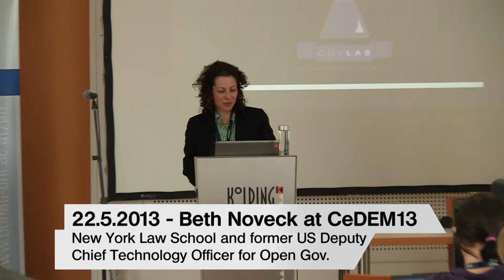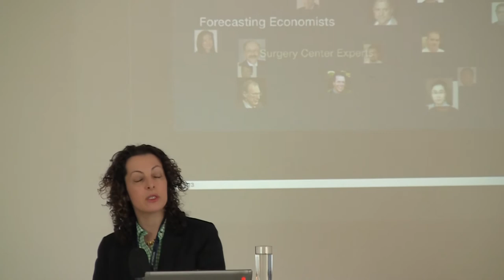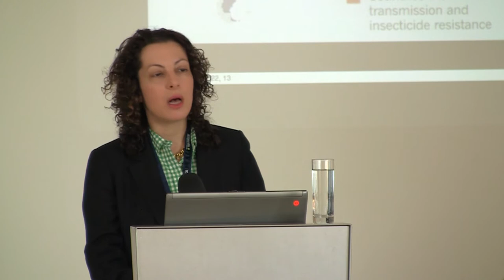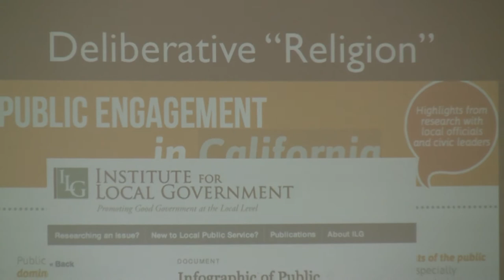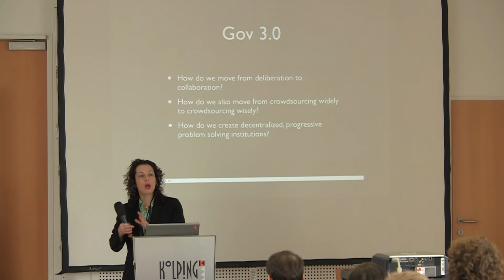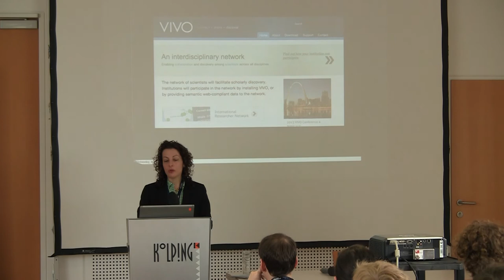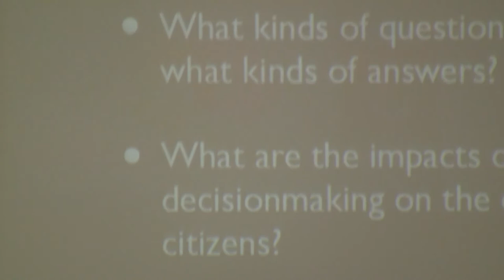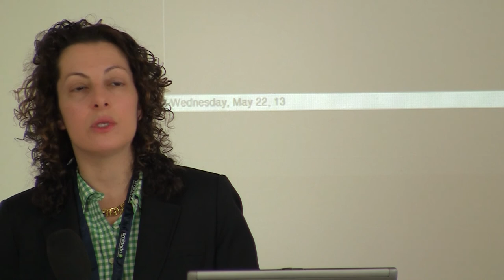CeDEM13, Beth Noveck: Crowdsourcing Wisely Not Widely - The Next Generation of Citizen Engagement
The CeDEM13 took part on the 22nd, 23rd and 24th of May at Danube University Krems, Austria.